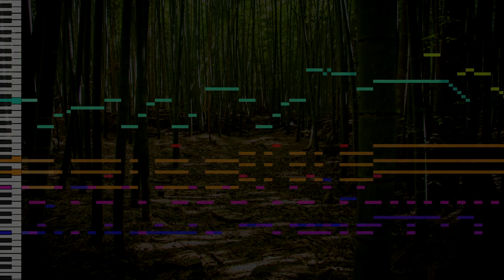【Touhou Style Original】 Beware the Bamboo Forest of Green Flames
I made a stage theme which I made for some character of mine who resides in the Bamboo Forest of the Lost.

It's been a while since I last posted an original. Since when my hard drives went poof.

They still are poofed right now and this is what I had managed to save before that happened. How much was restored? Probably just 25% of what I had. Still, it's nice that I can compose again even if I have the minimum of what I had.

Also I'm very rusty so the mix might be terrible on this one. Either way, enjoy folks!

Project Started on: September 22, 2021